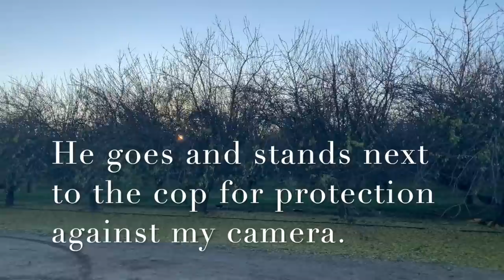Make a Fool Of Yourself In Front Of My Camera I’ll Make a Fool Of You On YouTube-1st Amendment Audit